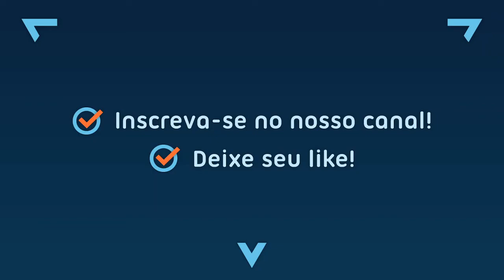Sonic The Hedgehog / Master System / Special Stage 4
Lançamento: 1991
Fase: Special Stage 4
Gênero: Plataforma
Jogadores: 1
Video Game: Master System
Desenvolvimento: Sega
Publicação: Sega